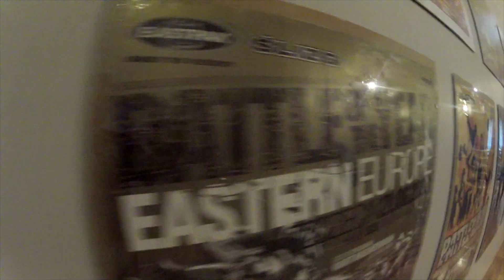True School Studio w nowym miejscu w Ostrowie Wlkp.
Promo Studia Tańca True School
muzyka: RUN DMC - it's like that